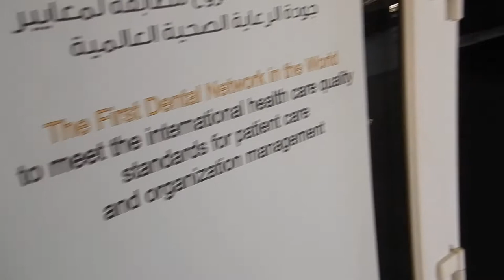Getting your tooth fixed overseas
Hi travellers,
Oh dear, health issues happen when you're overseas.  This video is inside my dental treatment in Kuwait after breaking my tooth.

It started off all so innocent, having dinner and eating a chip.  Until it began to crunch.

I began googling and found a nearby dentist and required treatment over a number of days to have a root canal and a crown.

Tips:
- go to your dentist for a check up before you leave on a trip abroad
- read through the fine print of your health insurance to check if it includes dental
- have an emergency fund

I use Momondo travel search engine to book my flights:

Alternatively you can book your next flight through this link with Expedia: